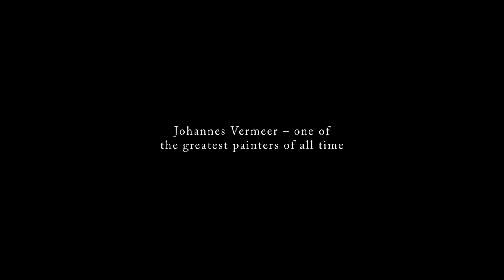EXHIBITION ON SCREEN | Vermeer | Trailer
The 3rd film in the EXHIBITION ON SCREEN series, Vermeer and Music: the Art of Love and Leisure at the National Gallery London, hit cinema screens worldwide on Thursday 10th October 2013.

The film featured performances from the Academy of Ancient Music 'AAM'. The AAM is an orchestra based at the Barbican Centre in London which performs baroque and classical music on period instruments.

- Find out more and listen to the AAM in performance